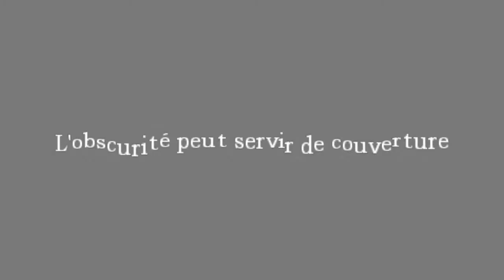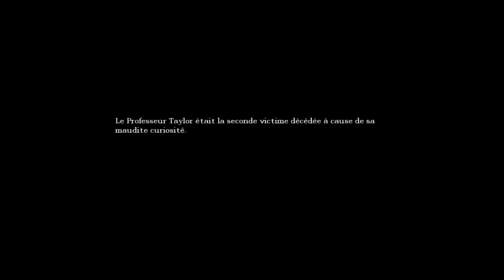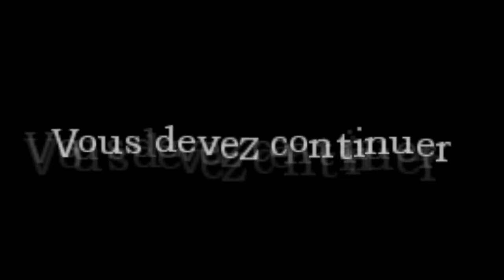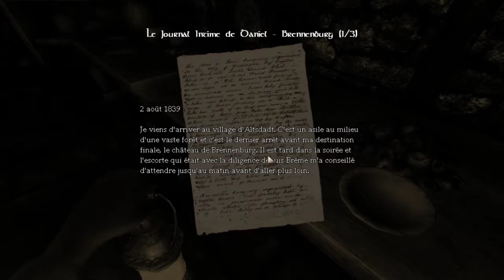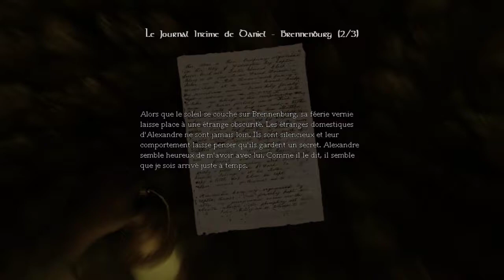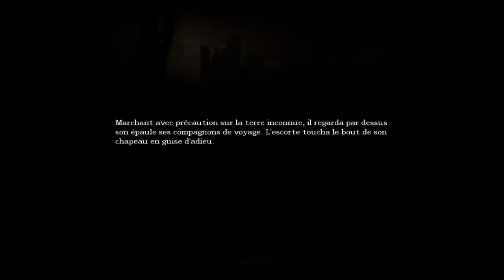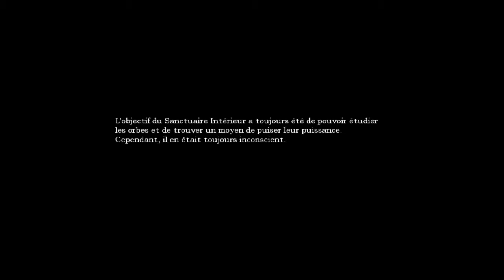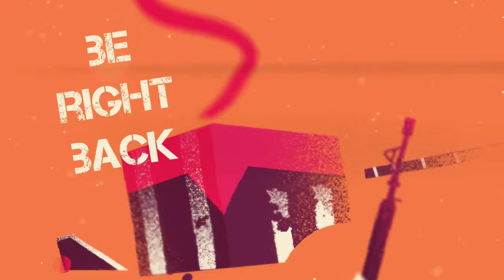Amnesia: The Dark Descent partie 3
on retroune dans le secret obscure de Amnesia: The Dark Descent